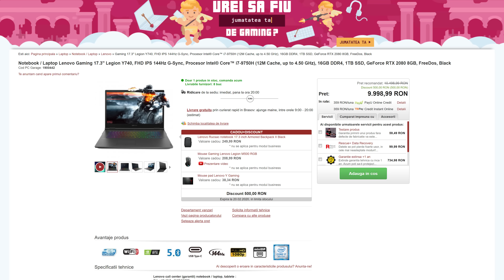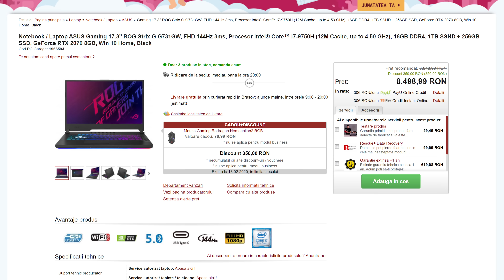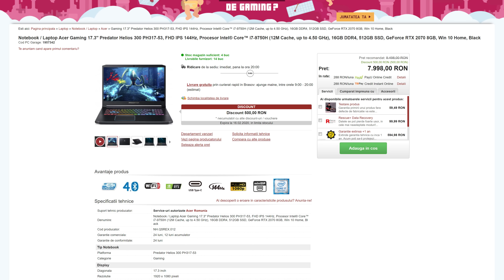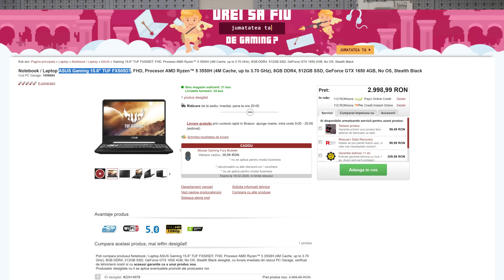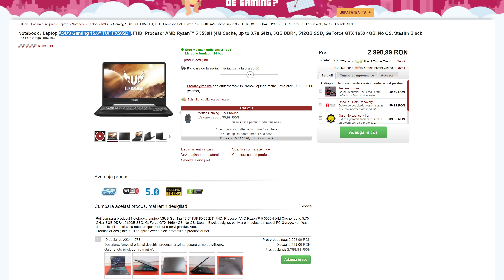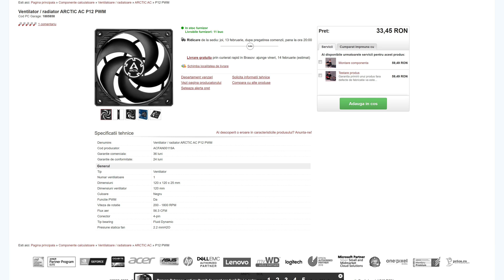Mailbox #227 - Laptop pentru editare video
Asa intrebari mai rar!

Cuprins: Mail 1: 02:09 | Mail 2: 06:44 | Mail 3: 08:50 | Mail 4: 11:59 | Mail 5: 14:50 | Mail Bonus: 17:13

Mail 6:

Hackintosh

Placi de baza

Procesoare

Placi video

RAM

SSD

Monitoare